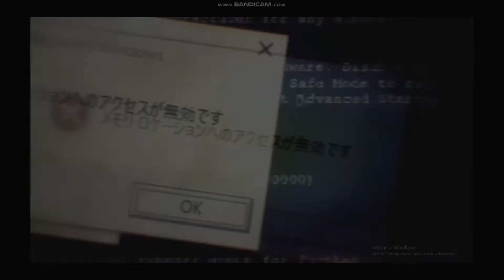YTPMV my chilled windows prank Virus SCAN